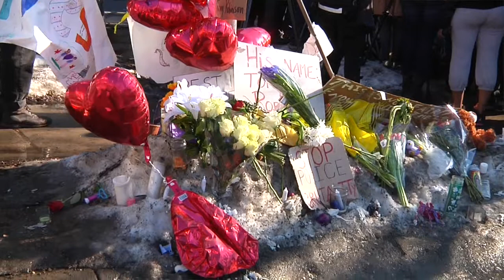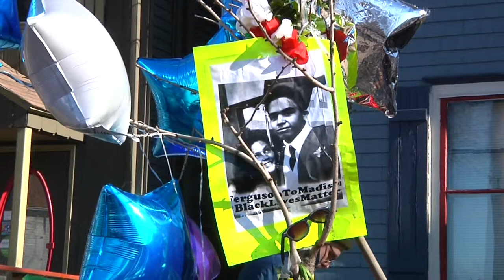Briarpatch Reactions 720p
Several boys attending a Briarpatch program had a chance to respond to the Tony Robinson tragedy here in Madison. Briarpatch is a non-profit youth services organization that helps area youth find their way, especially when confronted with trauma, homelessness, abuse, or other difficulties.